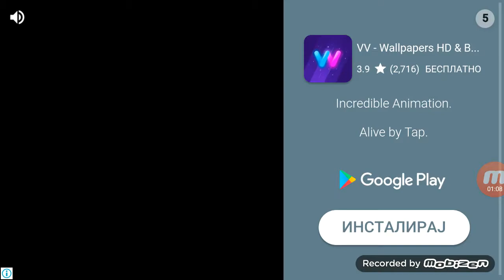Braca Gemeri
Samo mi se suskrajbujte